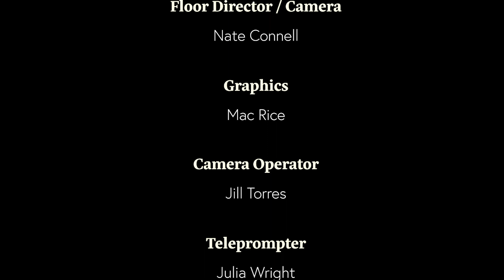The Beat - Student Well-Being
In our first episode of "The Beat" for the semester, we spoke with Sarah Valois of the Worcester State Counseling Center. We discussed well-being during the pandemic and resources for students, faculty, and staff. Blake Thorne hosts the interview.